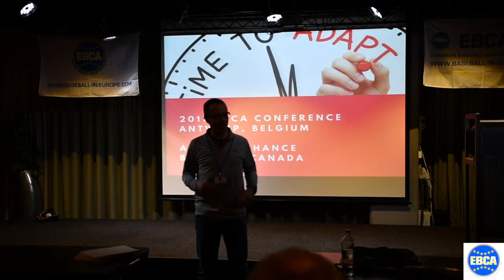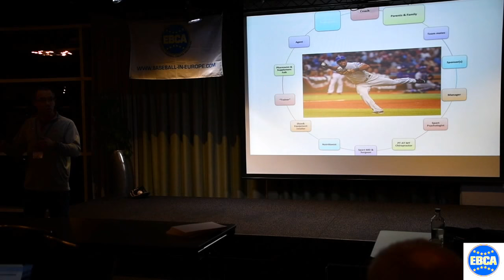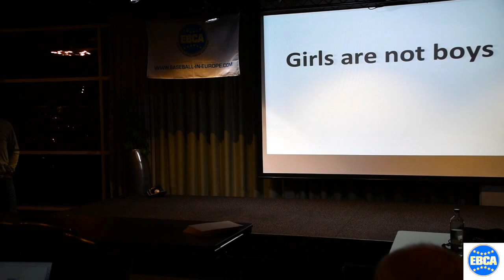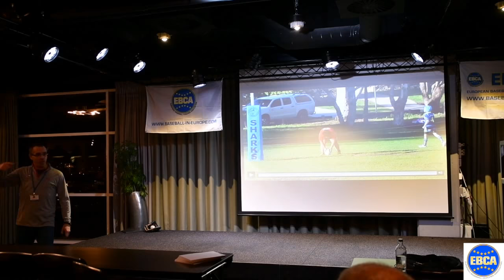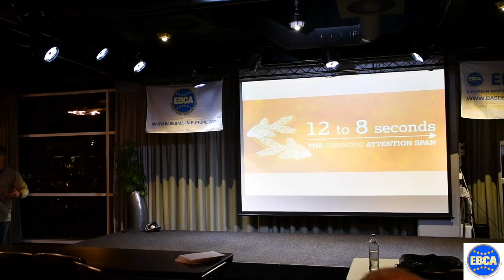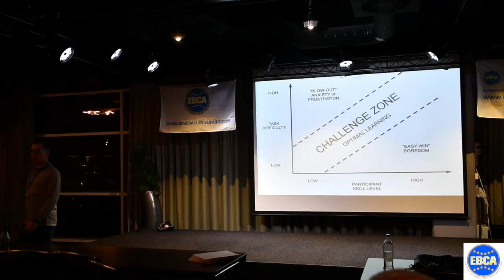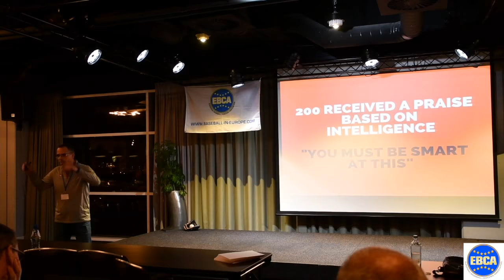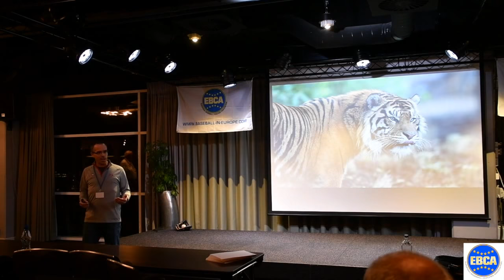André Lachance - Adapt or die (part 1): leadership styles, decision making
Speaker: André Lachance from Baseball Canada. Recorded at the EBCA Convention 2017, Antwerp (B). Topic: Adapt or die (part 1): leadership styles, decision making